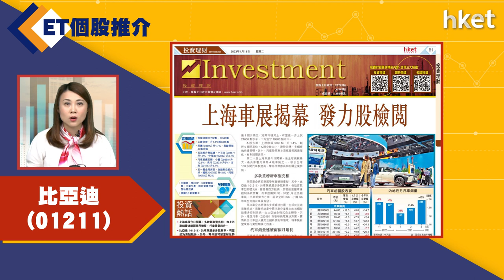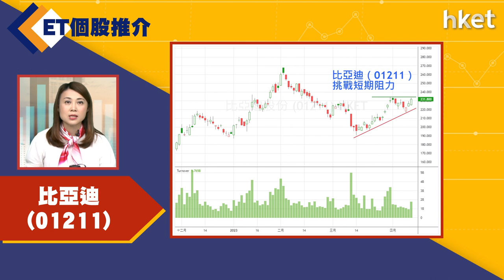【ET個股推介】比亞迪（01211）